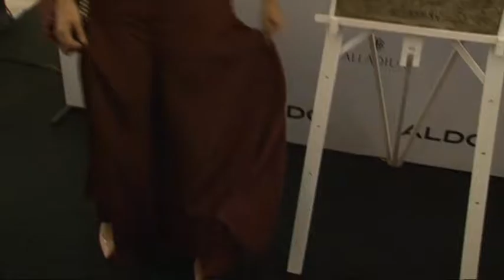ALDO STORE LAUNCH BHUMI PENDEKAR